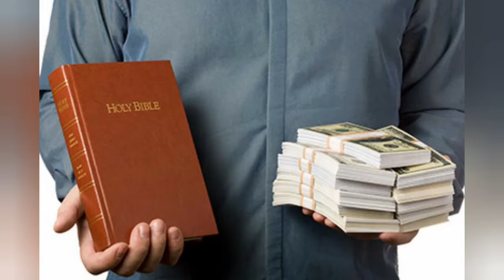Una Teología peligrosamente abusiva CAPITULO 9 - Costi Hinn